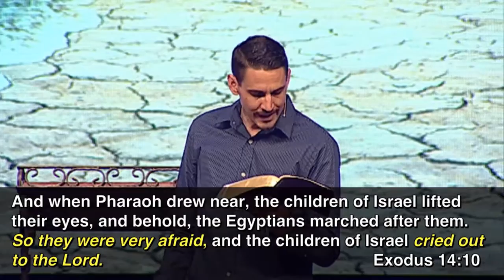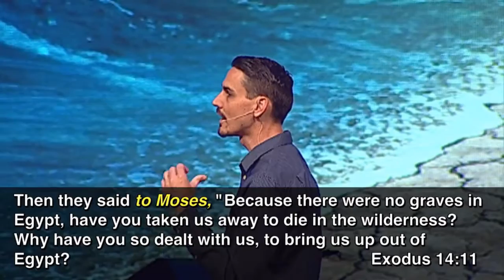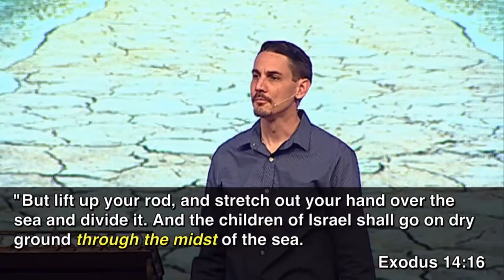"Crossing The Red Sea - Part 2" by Pastor Dan Roth